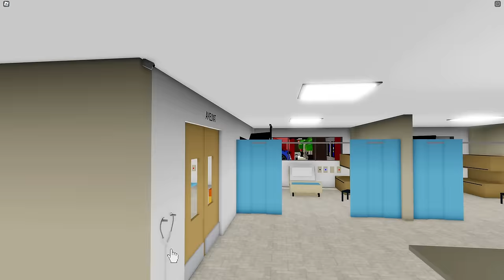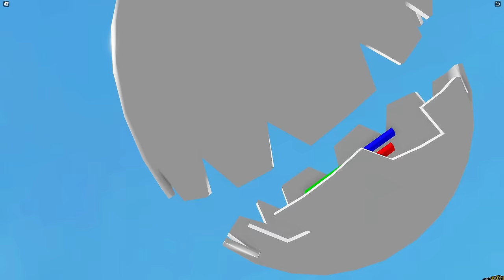KIRMIZI BÖLGEDE EĞLENCELİ SAKLAMBAÇ😊AYŞEM ECE ARI💥ARIGİLLER🐝ROBLOX BROOKHAVEN🏡RP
Merhaba arkadaşlar, bu videomda ARIGİLLER olarak roblox brookhaven 'da bizim mahallede yine çok güzel bir gündü. Bütün arkadaşlarımla berbaer önce Avm'ye gittik sonra yeni kırmızı bölgede saklambaç oynadık😊İyi seyirler❤️

İyi seyirler.